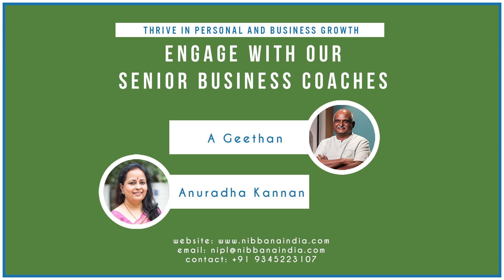Learning via Business Coaching at Nibbana Institute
Nibbana Institute uses tried and tested methods of Direct Learning to bring about major changes in organizations. While Indirect Learning plays an important role in morale boost, Senior Business Coaches (IOBC) at Nibbana, Geethan and Anuradha have found a failsafe way to bring about necessary changes in organizations that involve the employees working as a unit and also making sure there is consistency and continuous progress.

Nibbana Institute offers Business Coaching for organizations as well as individuals. We are one of the only institutes in India with Senior Coaches certified by IOBC.